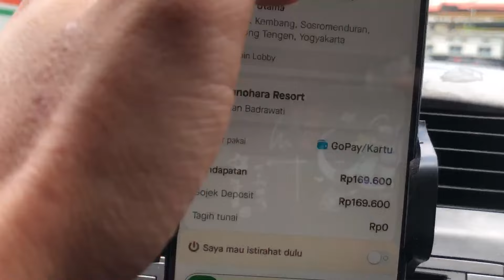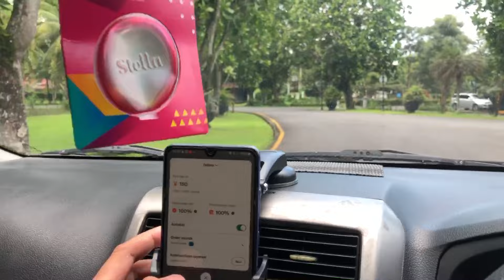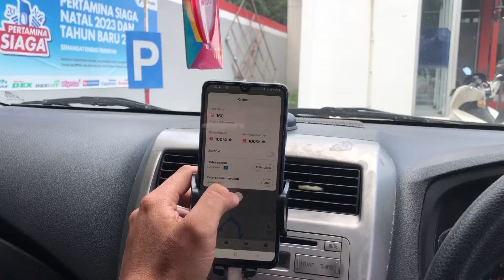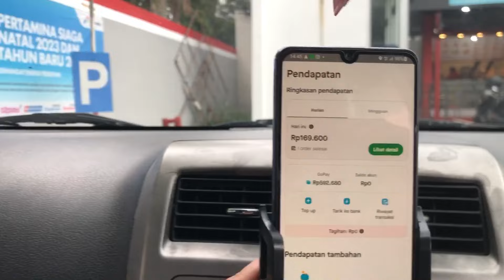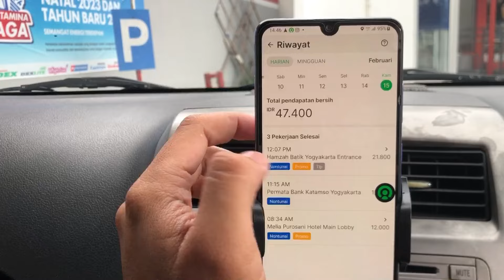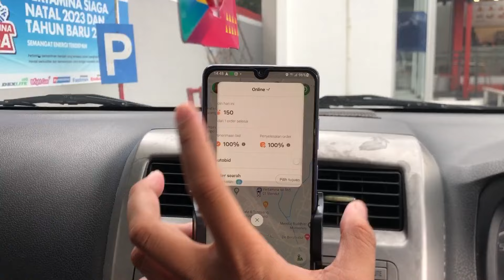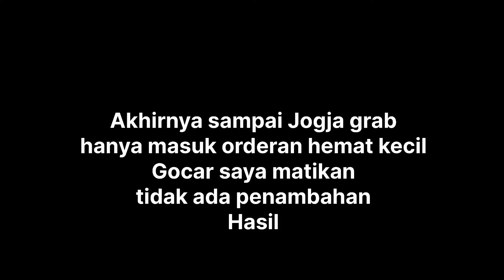SEHARI CUMA 1 ORDER SAKING SEPINYA TAPI KAKAP